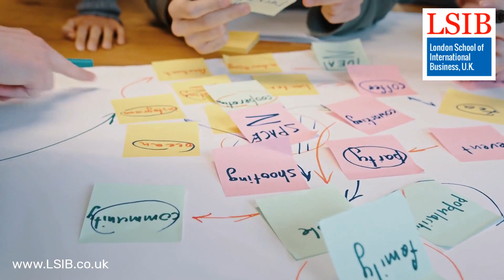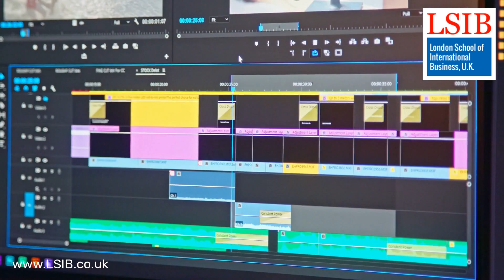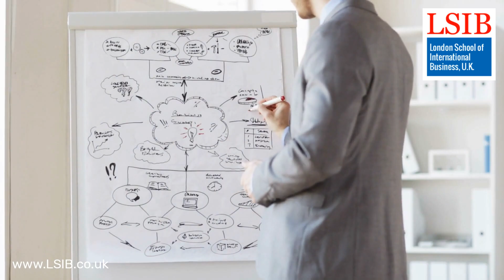Mastering Event Coordination | Level 2 Diploma Course | London School of International Business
Dive into the intricacies of event coordination with our Level 2 Diploma course at the London School of International Business. This video provides in-depth insights into the key principles and practical skills required for successful event execution. Join us to hone your event coordination expertise and become a proficient event planner.